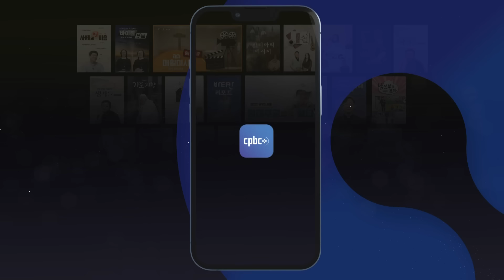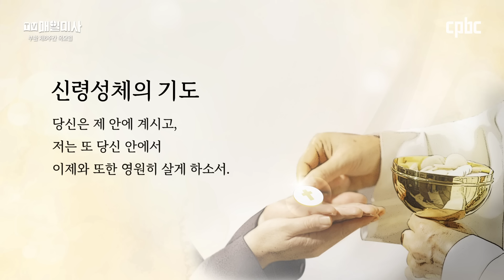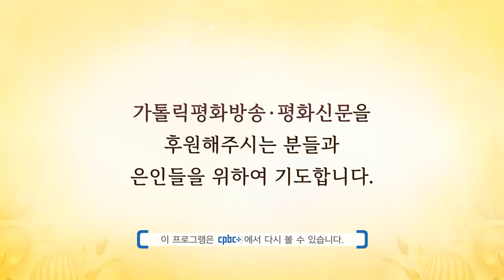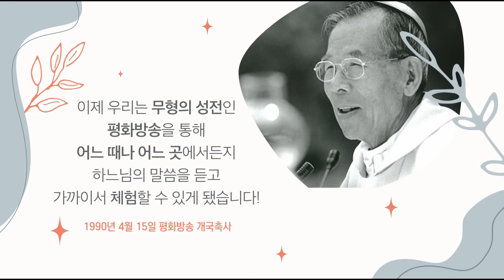2024년 5월 9일 부활 제6주간 목요일 매일미사ㅣ정택찬 마르티노 신부 집전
2024년 5월 9일 부활 제6주간 목요일 매일미사

정택찬 마르티노 신부 (의정부교구 송산 본당 주임)

+ 요한 16,16-20

16 “조금 있으면 너희는 나를 더 이상 보지 못할 것이다.
그러나 다시 조금 더 있으면 나를 보게 될 것이다.”
17 그러자 제자들 가운데 몇 사람이 서로 말하였다.
“‘조금 있으면 너희는 나를 보지 못할 것이다.
또 ‘내가 아버지께 가기 때문이다.’ 하고 우리에게 말씀하시는데,
그것이 무슨 뜻일까?”
18 그들은 또 “‘조금 있으면’이라고 말씀하시는데, 그것이 무슨 뜻일까?
무슨 이야기를 하시는지 알 수가 없군.” 하고 말하였다.
19 예수님께서는 제자들이 묻고 싶어 하는 것을 아시고 그들에게 이르셨다.
그러나 다시 조금 더 있으면 나를 보게 될 것이다.’ 하고
내가 말한 것을 가지고 서로 묻고 있느냐?
20 내가 진실로 진실로 너희에게 말한다.
너희는 울며 애통해하겠지만 세상은 기뻐할 것이다.
너희가 근심하겠지만, 그러나 너희의 근심은 기쁨으로 바뀔 것이다.”

📺 방송선교ARS후원 :
📌 후원문의, 매일미사 지향 신청 : 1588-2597
💬 카카오톡 플러스친구 : cpbc TV